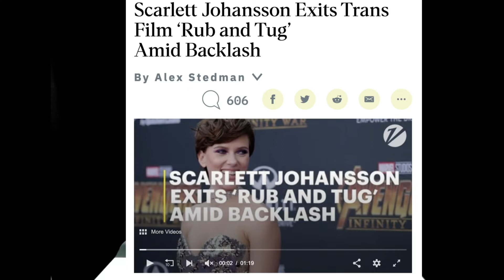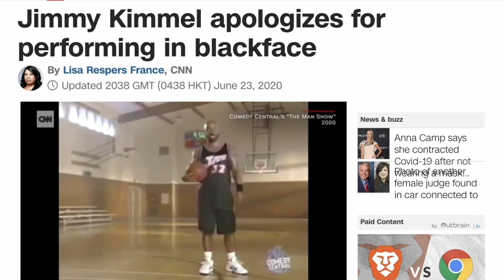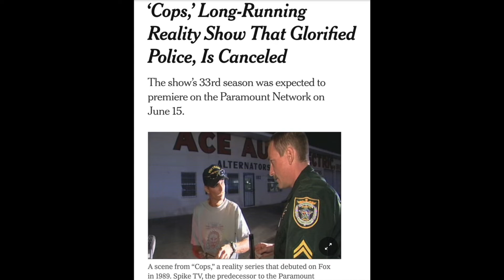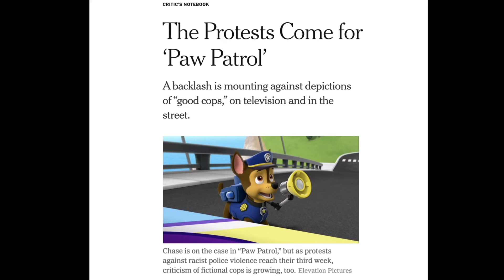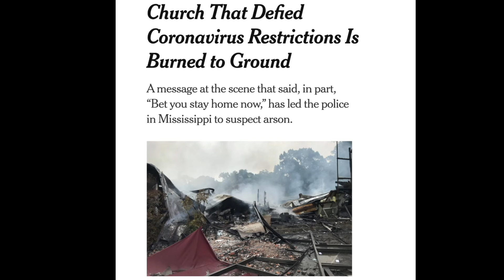乜嘢係CANCEL CULTURE?西方國家都有文化批鬥?{梗有批鬥係左緊} | 壞人講 Ep 9 Pt1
其實現今社會,你哋知唔知道你哋隨時批鬥緊人哋但係你自己都唔知?